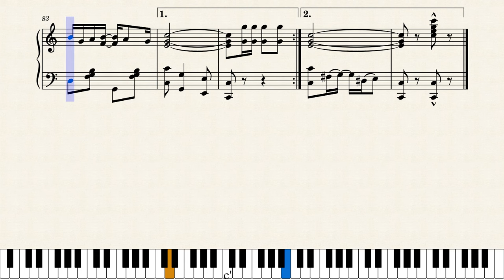Lopez Rag by J.R. Lopez (1918)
Here's an example of a good quality rag most likely have never heard before because it's rare. In fact I have no info on who J.R. Lopez was, except the rag was self-published in Memphis, Missouri in 1918 (not Memphis, Tennessee, there is a Memphis in MIssouri but it's a small town on the border with Iowa.) The music speaks for itself, it's a competent rag by a competent writer.

Thank you to Joel of the YouTube channel Ragtimes for making this rare score available, and to Mitchy for obtaining and sharing a copy of it. Here's a link to Joel's channel and his upload of "Lopez Rag":

This is a reproduction of the original score, reformatted from the crowded 1918 two pages out to a more comfortable four pages.